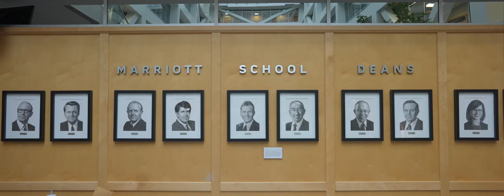The Baby Boomer Documentary Trailer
Introducing, from contributing producer Joshua Schlinsky, The Baby Boomer Dilemma documentary trailer.
Want to know more about Joshua Schlinsky and his thoughts on retirement, the market, and taxation?